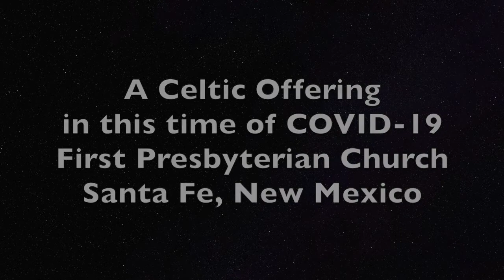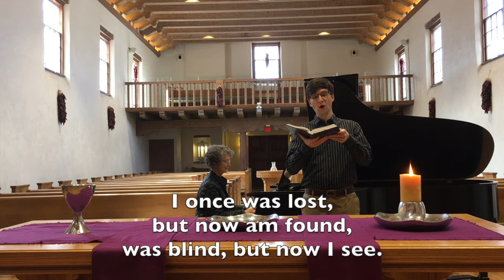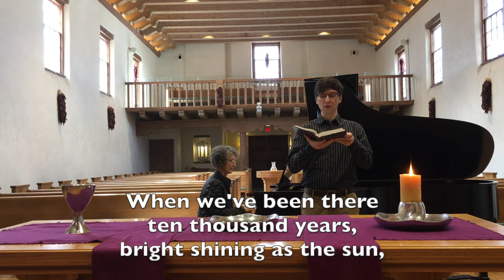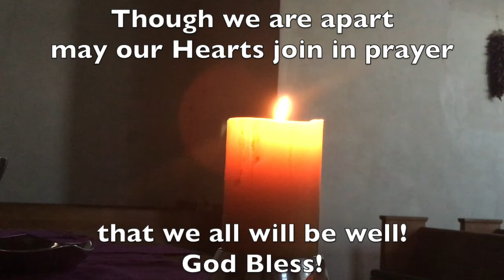Celtic EvenSong — Monday, March 30, 2020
First Presbyterian Church of Santa Fe
Celtic EvenSong with:
Rev. Dr. Harry Eberts III
Dr. Linda Raney
Travis Bregier
MelindaJoy Pattison